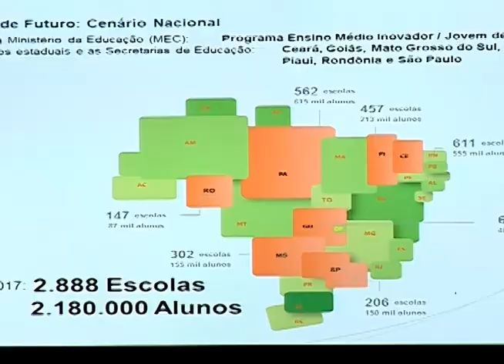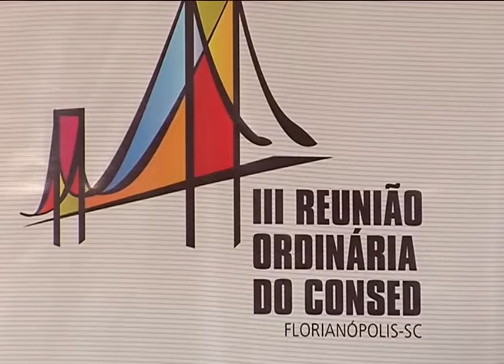Florianópolis - Futuro ensino médios